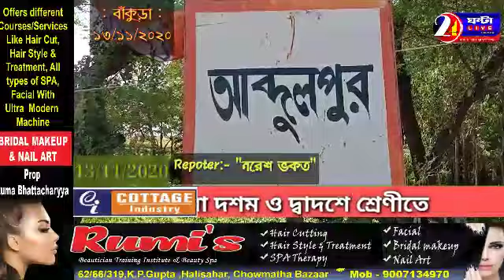বাঁকুড়া : দূর্গা পূজা নয়, কালি পূজোর দিকে তাকিয়ে থাকেন এই গ্রামের মানুষ।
নরেশ ভকত, বাঁকুড়াঃ দূর্গা পূজা নয়, কালি পূজোর দিকে তাকিয়ে থাকেন এই গ্রামের মানুষ। কারণ এই গ্রামে অন্য  কোন পুজো নেই সারাবছর কালী পুজোর দিকেই তাকিয়ে থাকেন এই গ্রামের মানুষরা ।
 তাই কখন পুজো এলো আর কখনই বা পুজো চলে গেল তা বুঝতে পারেন না ইন্দাস থানার আব্দুলপুর গ্রামের মানুষরা। তবে গ্রাম ষোল আনার উদ্যোগে ওই গ্রামে প্রাচীন এক কালীপুজোকে ঘিরেই গ্রামের শারদীয়ার আনন্দ। গ্রামের মানুষরা সারাবছর অপেক্ষায় থাকেন কার্তিক আমাবস্যায় এই কালীপুজোর জন্য। পুজোর পর থেকেই গ্রাম জুড়ে শুরু হয়ে যায় সাজো সাজো রব। কর্ম সূত্রে যাঁরা গ্রাম ছেড়ে দেশের অন্যত্র চলে গিয়েছেন তাঁরাও এই গ্রামের পুজোর টানে বাড়ি ফিরে আসেন। গ্রামের কালীপুজো যেন আত্মীদের বছরে একবারের জন্য মেলবন্ধনের যোগসূত্র। তাছাড়া পল্লি গাঁয়ের এই পুজোকে ঘিরে বছরে একবার আনন্দের হাট বসে যায়। কালীপুজো একদিনের কিন্তু তাকে ঘিরে আনন্দ উৎসব চলে বেশ কয়েকদিন। চলে যাত্রাপালার আসর থেকে গানের জলসায় মেতে থাকে গ্রামের যুবক যুবতীরা। কিন্তু এবার করোনা আবহে শ্যামাঙ্গিনীর পুজো হলেও বাতসরিক এই আনন্দ উৎসব বাতিল করতে হয়েছে। তাই মন খারাপ গ্রামের সবার। প্রাচীনকাল থেকে যে পুজো হয়ে আসছে মহা ধুমধামে তা এবার একেবারেই ফিকে। গ্রামের যুবক অর্ঘ শ্যাম থেকে গৃহবধূ চন্দনা পাল, সবাই বলছেন 'আমাদের গ্রামে দুর্গাপুজো নেই। তবে কালীপুজোয় আমাদের যত আনন্দ উৎসব। বাইরে যাঁরা থাকে তাঁরা সবাই এই পুজোর সময় বাড়িতে চলে আসে। সবার সঙ্গে সবার দেখা হয়। কিন্তু এবার গ্রামে কেউ আসতে পারছে না। তাই আমাদের খুব মন খারাপ। যাত্রা জলসা কিছুই হবে না। বিসর্জনে ডিজে বাজিয়ে কত নাচ হয়। এবার সেটাও বাতিল করতে হয়েছে। পুজোটা করতে হয় তাই কোনভাবে করা হচ্ছে। এবার আর কাছের মানুষদের সঙ্গে দেখা হল না। আবার ওঁদের দেখার জন্য একবছর অপেক্ষা করে থাকতে হবে। তাই পুজো হলেও মন ভালো নেই' ।